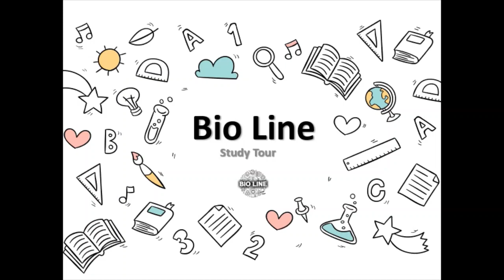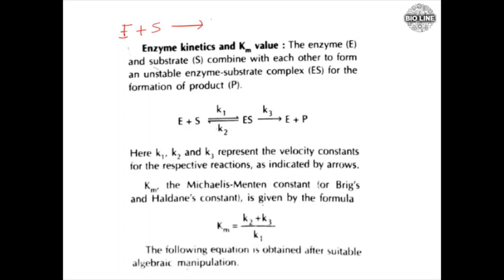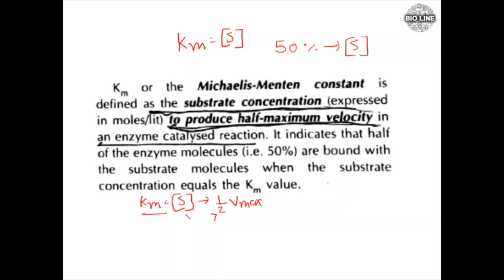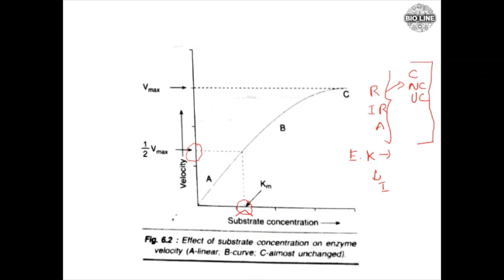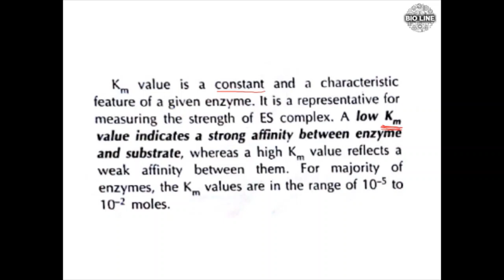Michaelis–Menten kinetics(M-M equation) I Bio Line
Hello Friends,
Dear students and respective teachers
This is another video on a very interesting topic "Michaelis Menten Kinetics" which is very useful and important for graduate students of life science and relevant fields.
M-M equation is an important model of Enzyme Kinetics.
Here, I used a very well known book of "Biochemistry- by U Satyanarayana and U Chakrapani. Along with, you can use this video to prepare notes as well as presentation.

Haresh S. Kalasariya